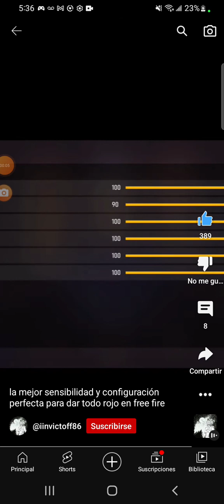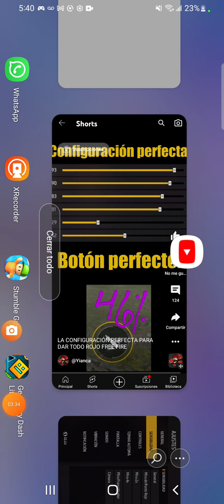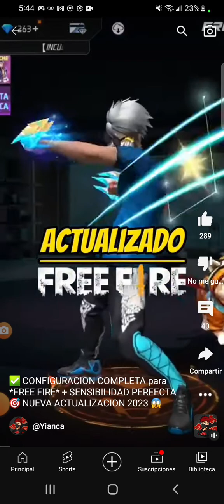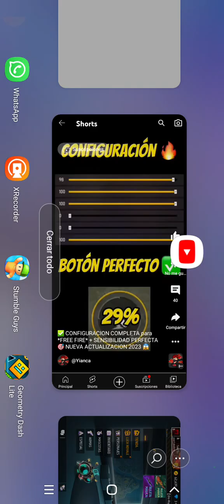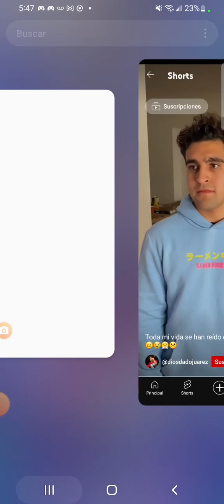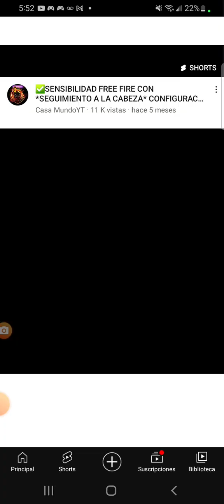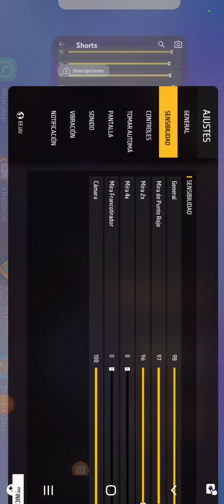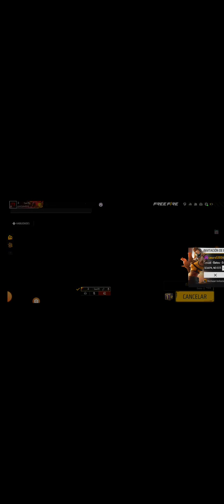16 de enero de 2023